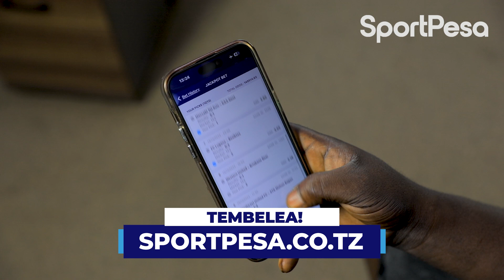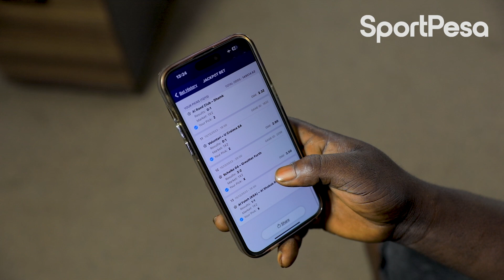Mshindi wa Jackpot Bonus - Jumanne Hamis Kape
🎥 Kutana na mshindi wa JACKPOT BONUS 8,154,788/=
✍🏻 Alipata bonus kwenye mikeka miwili tofauti
🙏🏼JUMANNE HAMIS KAPE
📱 Bashiri mechi 13 za Jackpot kwa usahihi ushinde zaidi ya BILIONI kwa Buku tu